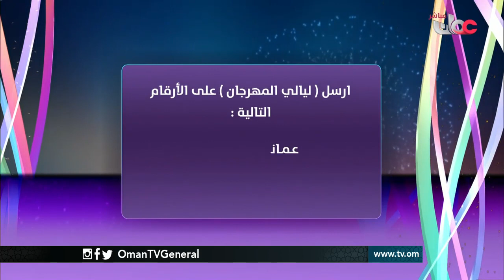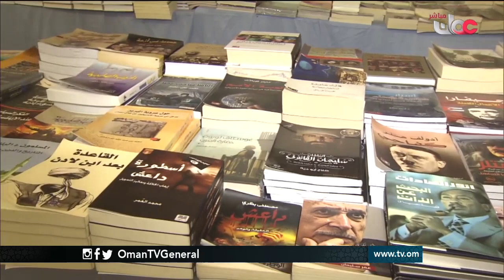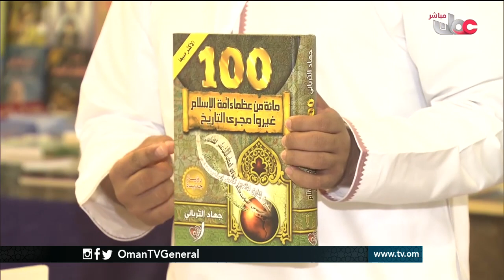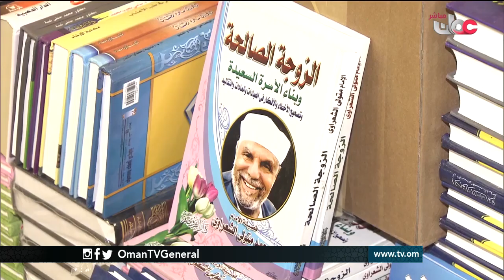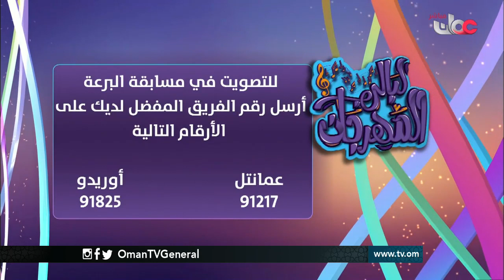مساء المهرجان | الأربعاء 3 أغسطس 2016م